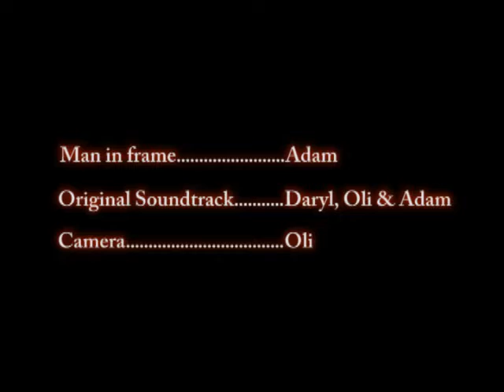Banbury Youth Recession